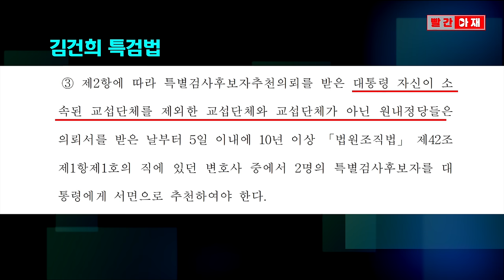"김건희 특검법 독소조항"? 국힘 특검법에도 100% 똑같은 조항 있다 [빨간아재]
한동훈 장관이 김건희 특검법에 대해 3가지 이유를 들어 비판했습니다.

1) 수사상황을 생중계하는 독소조항이 있다
2) 정의당이 특검을 추천하고 결정한다
3) 민주당이 총선에서 선정선동하기 좋게 시점을 특정해 만든 악법이다

하지만 이 세 가지 모두 사실을 호도하거나 거짓을 담고 있습니다.